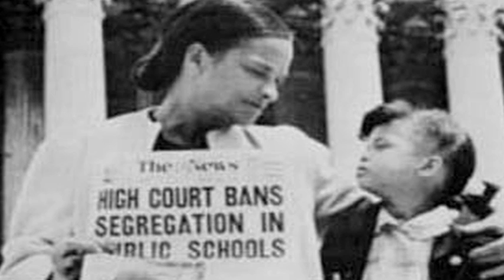Desegregation at UGA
A brief history of the events surrounding desegregation at the University of Georgia as told by Dr. Cully Clark, Dean of the Grady School of Journalism and Mass Communication.